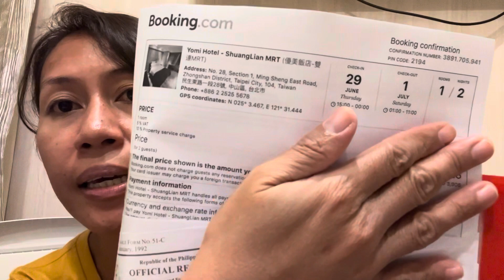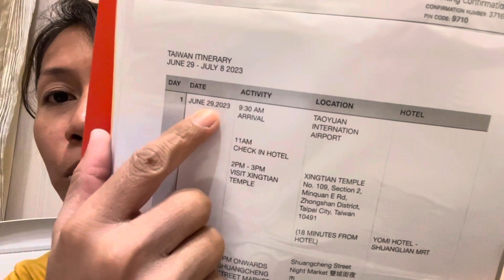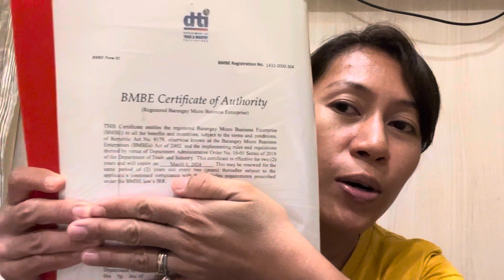TOTOO BA: Visa, Requirements, Documents and Expenses sa Taiwan